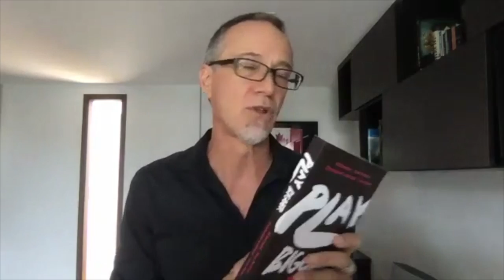How Startups Can Go Bigger Using Category Leadership Principles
Darryl Dickens is an expert in positioning and category leadership design for tech start-ups, innovators and growth focused enterprises. He helped build and scale the Category leadership for Mercury, and the largest software acquisition of 2006 (acquired by HP). He was also CMO at SuccessFactors, an early cloud pure-play model and the Business Execution (BizX) Category (acquired by SAP). He is passionate about working with innovators, rebels and disruptors who want to define and monetize problems and new categories.

Atlas facilitates the creation of businesses that provide solutions to the world’s most pressing problems. Learn more about our business networking events, startup accelerator programs, and early-stage investment rounds